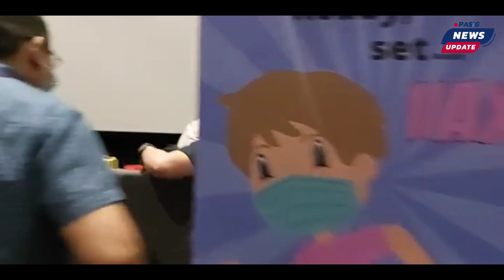LIVE:🔴 UNANG ARAW NG RESBAKUNA PARA SA MENOR DE-EDAD NA 5-11 YEARS OLD SA LUNGSOD NG PASIG